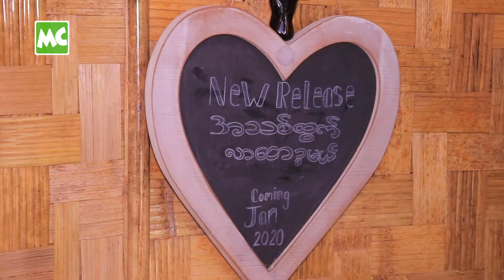ဖြူစင် နဲ့ တူတဲ့ သမီးလေး လိုချင်တယ် ဆိုတဲ့ လွန်လွန်း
“ဒုတိယ ရင်သွေးလေး ထပ်ရတော့မယ် ဆိုတော့ မိသားစု ဘဝလေး ပိုမို သာယာ ပြည့်စုံသွားပါပြီ။ သား တစ်ယောက် ရှိပြီ ဆိုတော့ သမီးလေး ဖြစ်စေချင်တယ်။ သမီးလေး ဆိုရင်တော့ ဖြူစင် နဲ့ တူစေချင်တယ်” ဆိုတဲ့ အဆိုတော် လွန်လွန်း၊

“ကိုယ်ဝန် က (၃) လ ကျော်နေပါပြီ။ အလှအပလေးတွေ ဆင်ချင်လို့ သမီးလေး မွေးရင် ကောင်းမယ်။ သားလေး ထပ်ရမယ် ဆိုရင်တော့ သားကြီး နဲ့ အဖော်ရတာပေါ့” ဆိုတဲ့ ဖြူစင် တို့ ဇနီးမောင်နှံ နှင့် ခဏတာ။

Myanmar Celebrity TV Update: Singer Lung Lunng’s wife, Phyu Sin is pregnant with her second child.